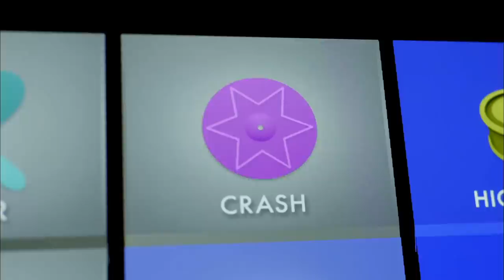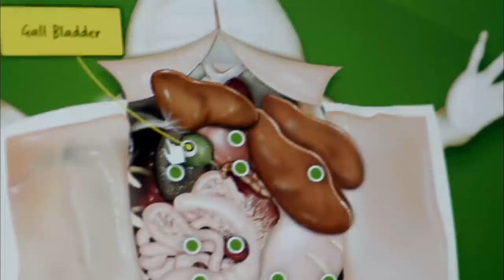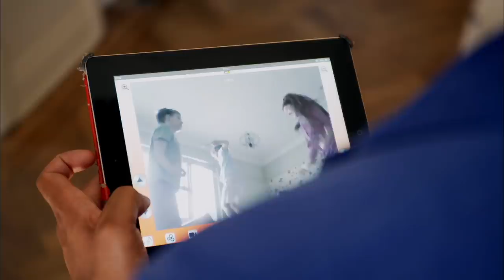Richard Ayoade & Hugh Dennis Test Kid Gadgets | Gadget Man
Before travel, there was Gadget Man! In this clip, first broadcast 16 September 2013, Richard shows Hugh Dennis some of the latest gadgets for kids!